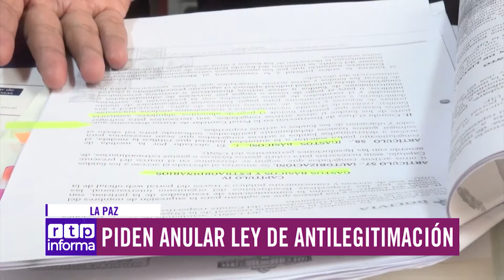COMPACTO RTP INFORMA – 7 DE OCTUBRE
Las noticias más importantes de la jornada, en RTP INFORMA.